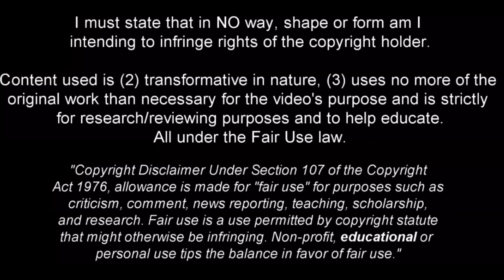Declan Rice - The Midfield Commander - 2023ᴴᴰ